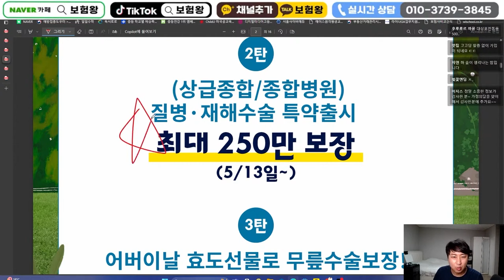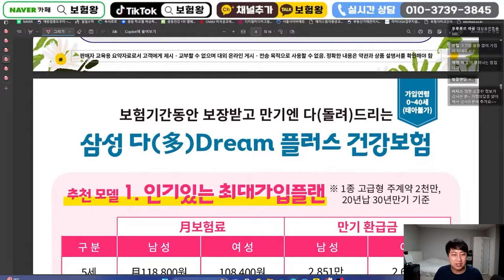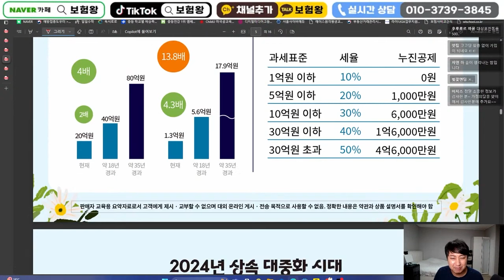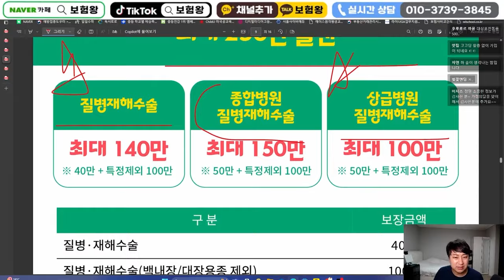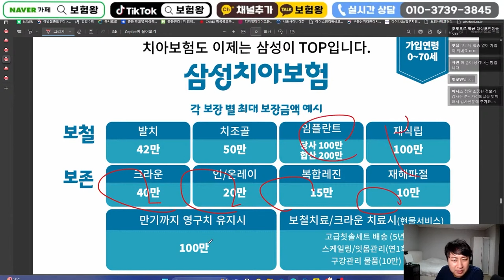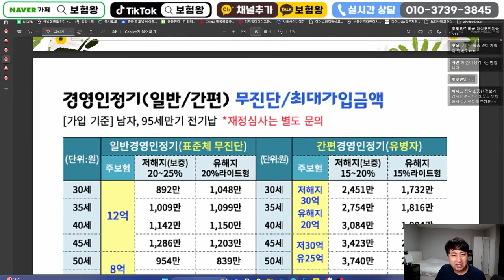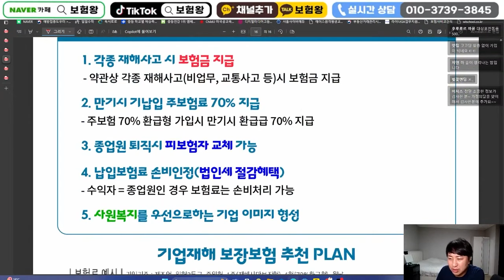5월 삼성생명 신상품이슈!! (f.보험료51%인하 효도무릅수술 끝판왕~)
안녕하세요~~

삼성생명 5월 신상품이슈사항에 대해서 설명드립니다

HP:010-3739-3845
카톡친구추가:r2an
카톡플러스친구:보험왕검색